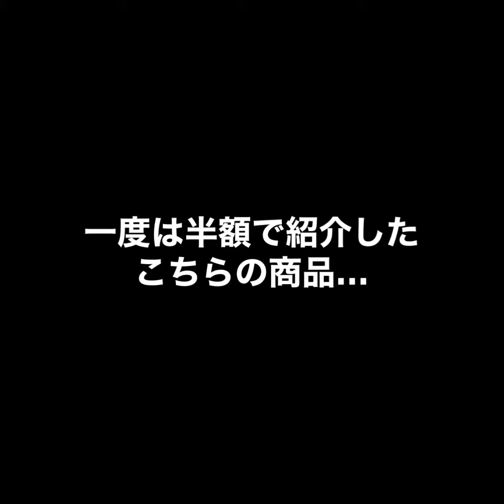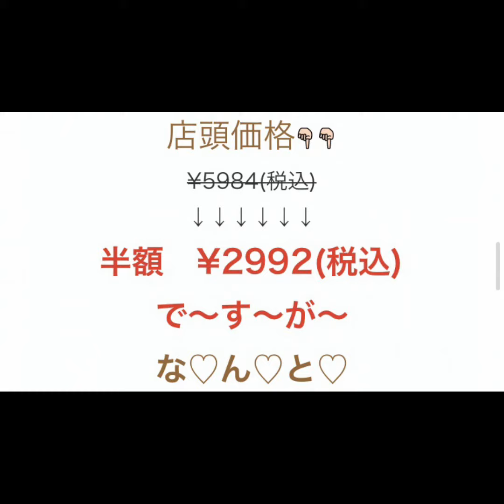【気まぐれクリアランスセール】プチプラ・コーディネート・スタイリング・ファッション・トレンド・流行・モデル・ショッピング・お買い物・洋服・レディース・メンズ・キッズ・ファミリー・お洒落・可愛い・セール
【 半額 】

…から、
さらに！
(*ﾟ▽ﾟ)ﾉ